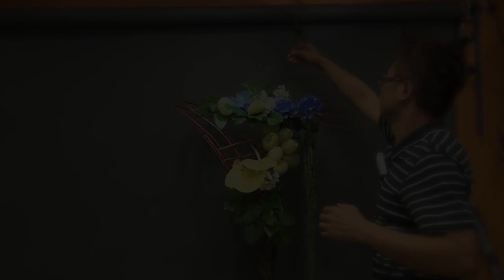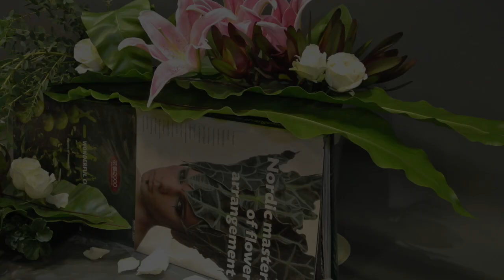フラワーアレンジメント，Flower Arrangement Lesson 2 Intermediate Level 插花中級程度第二課 M02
7個步驟 7 steps
伴枝 Shaped Foliage
高枝 Hign Flower
主花 Main Flower
冚草 Grass
伴花 Accompany Flower
冚草 Grass
碎花 Fine Flowers
 Flower Arrangement Lesson 2 Intermediate Level
插花中級程度第二課
- 2013年於澳門旅遊學院擔任花藝導師
- 2013年有超過25件作品獲刊登於國際權威花藝雜誌
- 01年獲節目主持人顧紀筠小姐專訪 ecmind.com
- 03年獲東方報業集團太陽報專題訪問
- 04年獲TVB週刊專題訪問結婚花球製作心得
- 04年獲國際蘭花博覽會委任指定場館設計師
- 09年創立首個Youtube香港插花示範頻道Gordon Lee
- 12年成立首間虛擬藝術館 Gordon Lee's Art Gallery
- 99至2012年間共到過80多間教會開辦教會插花班
- 24年教花經驗，學生人數超過6,000名

花藝2000地址:
中文地址:
花藝2000
九龍太子運動場道21-27號
運泰大廈2樓 B3室

英文地址:
Floral Art 2000
Rm B3 2/F Right Time Building
21-27 Playing Field Road
Prince Edward Kowloon

- Acquired over 7,300 worldwide Subscribers from Gordon Lee Channel as at Mar.2014
- 26 years of teaching experience , with more than 8,000 students since 1988